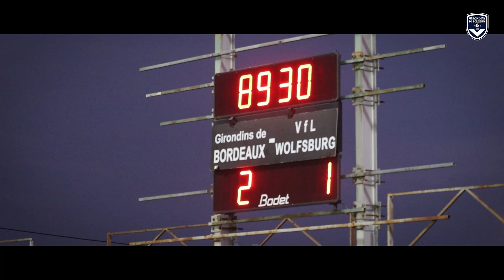Résumé Bordeaux Wolfsburg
Un match pour l'histoire, du suspense, des buts venus d'ailleurs. Voici le résumé de notre rencontre de Ligue des Champions face à Wolfsburg !

Allez Bordeaux !